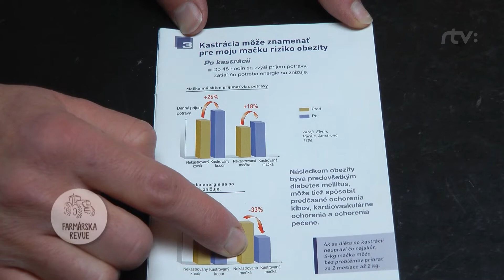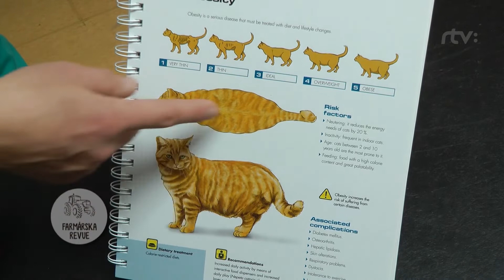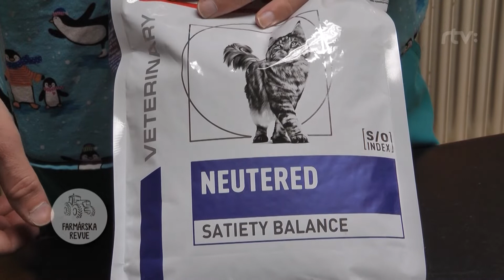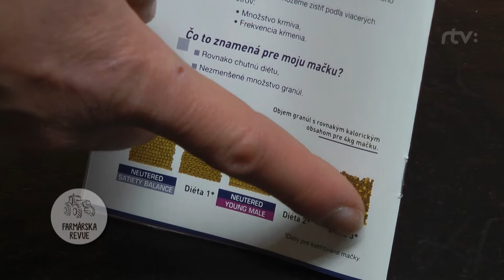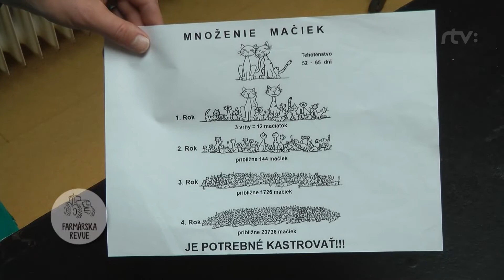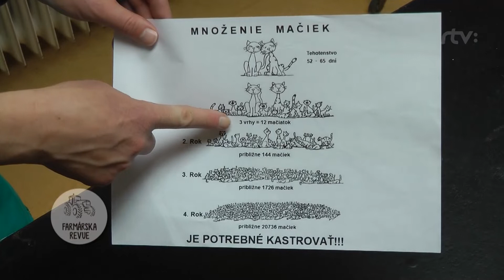Mačky a kocúry po kastrácii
Kastrácia psov, mačiek a kocúrov vie vyriešiť mnoho problémov. My sme vlani vykastrovali kocúra našej kolegyne a teraz sme sa boli pozrieť, ako sa mu darí.